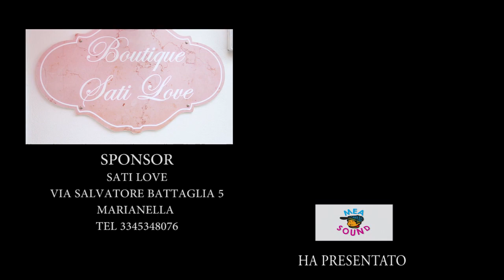NELLO AMATO - A MUGLIERA CCHIU' CARNAL - VIDEO UFFICIALE